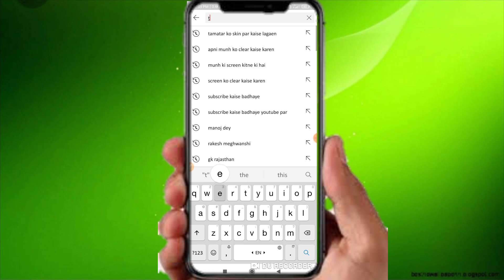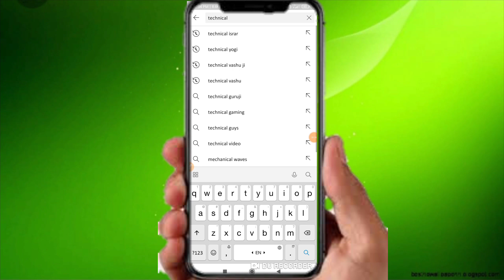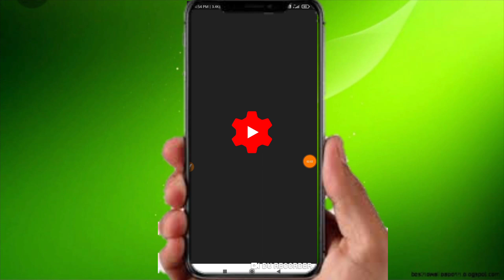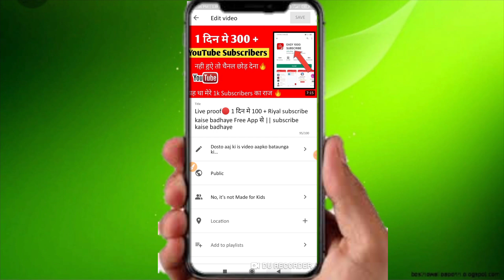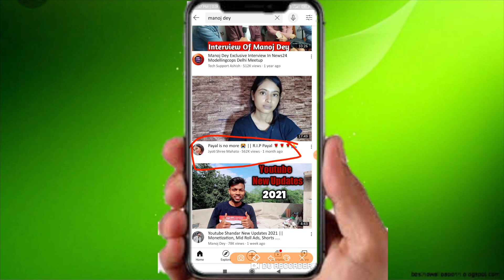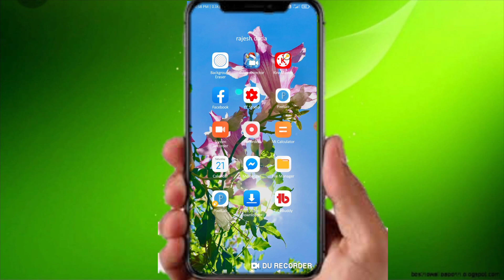Live proof🔴|| youtube pe views kaise badhaye app se || youtube par views kaise badhaye 2021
how to grow youtube channel 2020,youtube subscriber kaise badhaye 2020,how to increase youtube subscriber